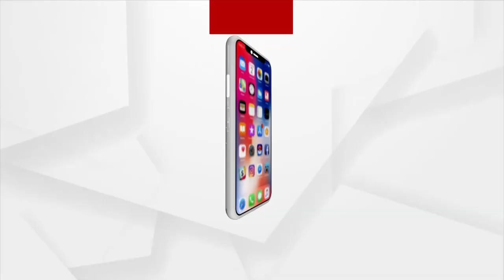ମନ ମୋହୁଛନ୍ତି ନାବାଳକ ଦୁଇ ଭାଇ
ସୁବର୍ଣ୍ଣପୁର ଜିଲ୍ଲାର ଦୁଇ ନାବାଳକ ଭାଇ କରୁଛନ୍ତି ଭରପୁର ମନୋରଞ୍ଜନ । ୧୫ ବର୍ଷର ବଡ଼ଭାଇ ଦେବଦତ୍ତ ବିଶି ଚମତ୍କାର ତବଲା ବାଦନ କରୁଥିବା ବେଳେ ୧୩ ବର୍ଷର ସାନଭାଇ ହାର୍ମୋନିୟମରେ ସୁର ଦେଇ  ଦର୍ଶକଙ୍କୁ ମନ୍ତ୍ରମୁଗ୍ଧ କରନ୍ତି । ଅଭାବୀ ପରିବାରର ଏହି ମା ଛେଉଣ୍ଡ ଦୁଇଭାଇଙ୍କୁ ସରକାରୀ ପ୍ରୋତ୍ସାହନ ମିଳିଲେ ସେମାନଙ୍କ ପ୍ରତିଭା ବିକାଶର ସୁବିଧା ହୋଇପାରନ୍ତା